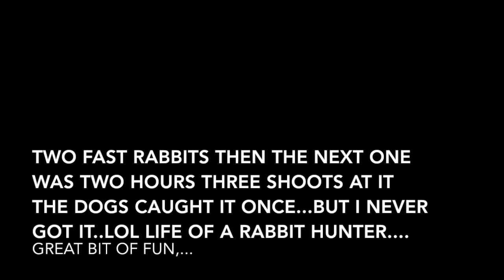Witless Bay Line 1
This video is about Witless Bay Line 1